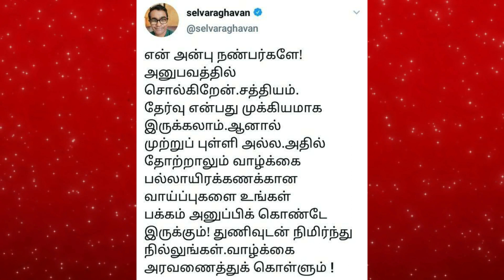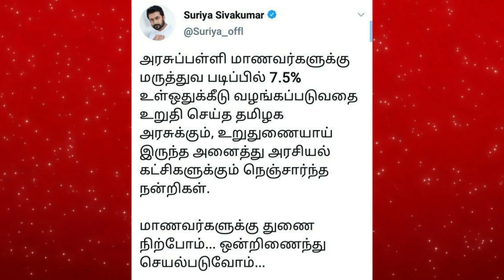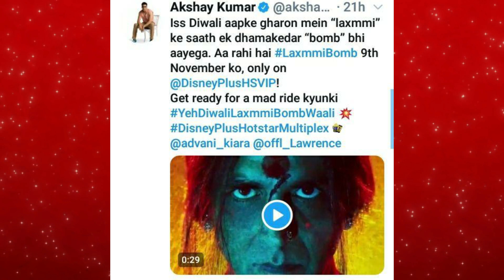நீட்டை எதிர்த்து போராடிய சீமான் | கமல், லோகேஷின் படத்தை பற்றிய அறிவிப்பு | SPB யின் உடல்நிலை | #7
நீட்டை எதிர்த்து போராடும் சீமான், தமிழக அரசுக்கு நன்றி கூறிய சூர்யா, மாணவர்களுக்கு இயக்குனர் செல்வராகவனின் அறிவுரை, கமலுடன் கை கோர்க்கும் லோகேஷ் கனகராஜ், அக்ஷய் குமாரின் பட ரிலீஸ் தேதி, கோஹ்லி மற்றும் ராகுலின் புகைப்படம்

பேசும் கீச்சுக்கள் #7 | பேச்சே மூச்சு